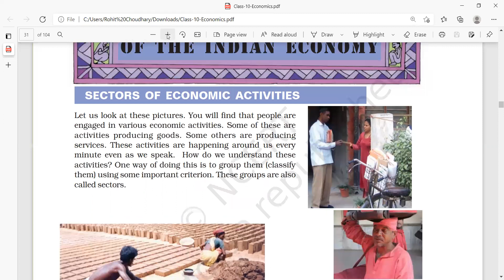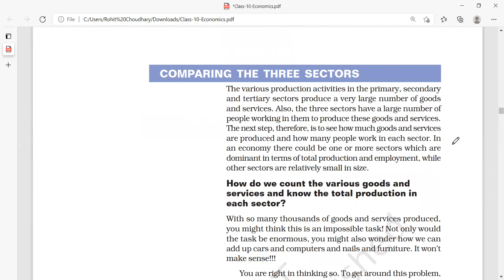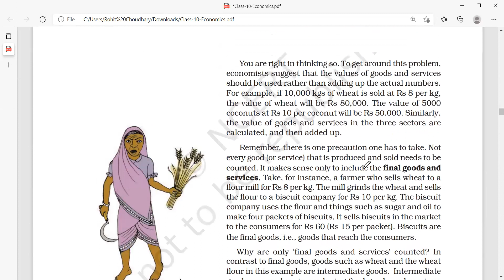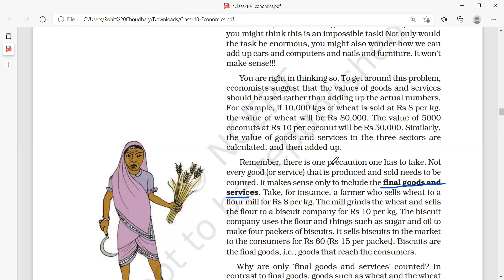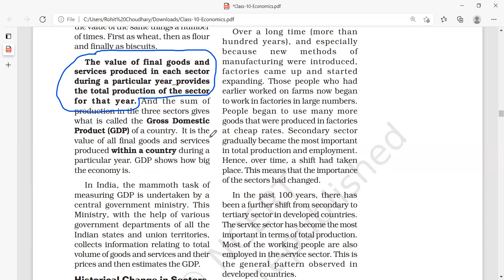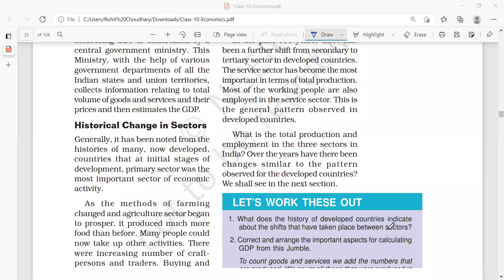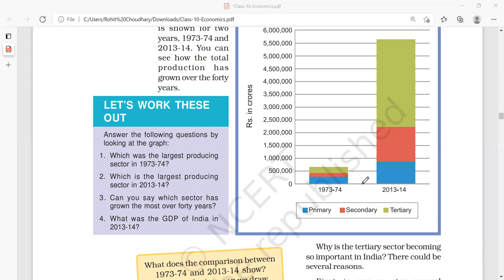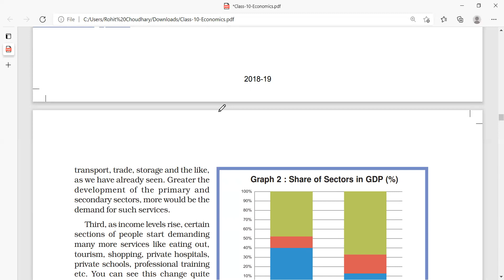SECTORS OF INDIAN ECONOMY PART 2 CLASS 10TH